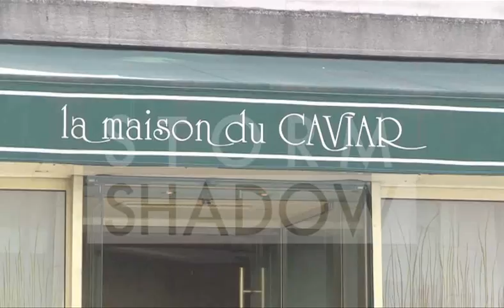EXCLUSIVE - Woody Allen & Soon-Yi Previn together in Paris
We spotted the odd couple Woody Allen and his wife/daughter Soon-Yi Previn enjoying a beautiful day in the city of love.
The 71-year-old director and his 36-year-old baby mama strolled the streets of Paris, first enjoying the Luxembourg garden then going to the legendary Louvre Museum with some friends
Shot in Paris France, Friday March 23rd, 2012